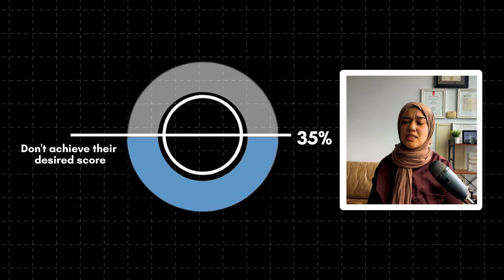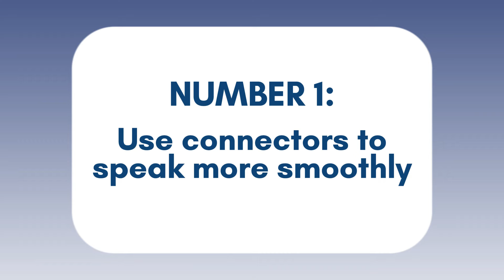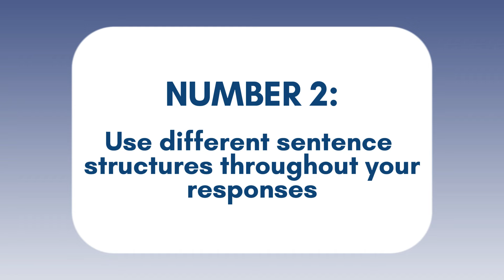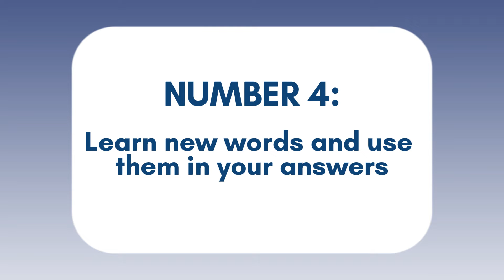IELTS Speaking Part 1: Why Most Students Never Pass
In this video, you are going to learn about the main reasons why students fail IELTS speaking part 1. The IELTS speaking exam is comprised of parts 1 and 2 of the IELTS speaking section. You are going to learn how you can score higher based on the official marking criteria

00:00 Intro
01:03 Tip 1
02:00 Tip 2
02:30 Tip 3
03:22 Tip 4
04:05 Tip 5